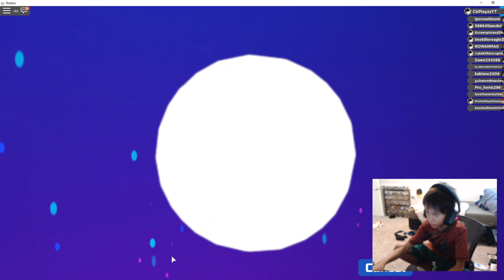Loomian Legacy Paratweet